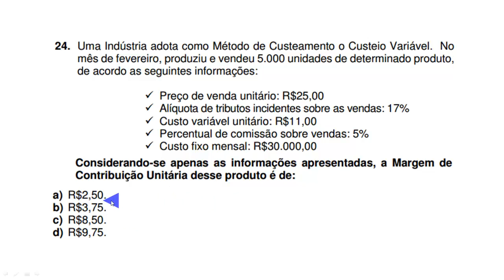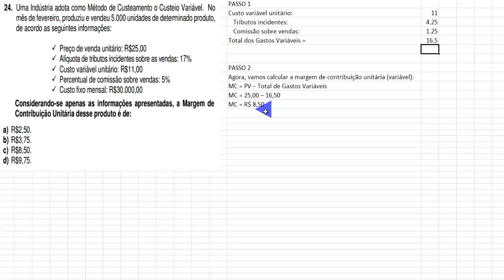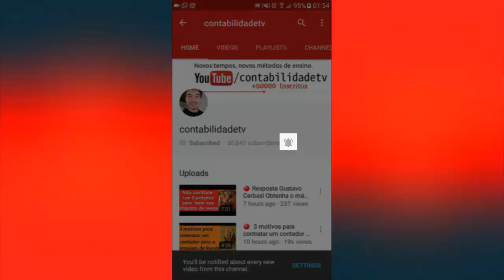🔴 Questão 24 - Primeiro Exame de Suficiência 2017 bacharel - Contabilidade de custos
24. Uma Indústria adota como Método de Custeamento o Custeio Variável. No
mês de fevereiro, produziu e vendeu 5.000 unidades de determinado produto,
de acordo as seguintes informações:
 Preço de venda unitário: R$25,00
 Alíquota de tributos incidentes sobre as vendas: 17%
 Custo variável unitário: R$11,00
 Percentual de comissão sobre vendas: 5%
 Custo fixo mensal: R$30.000,00

Considerando-se apenas as informações apresentadas, a Margem de
Contribuição Unitária desse produto é de:
a) R$2,50.
b) R$3,75.
c) R$8,50.
d) R$9,75.